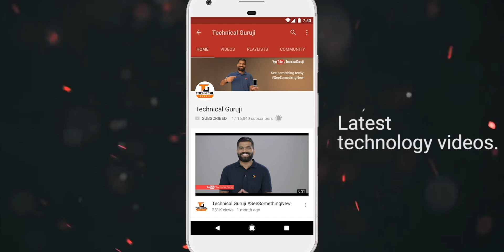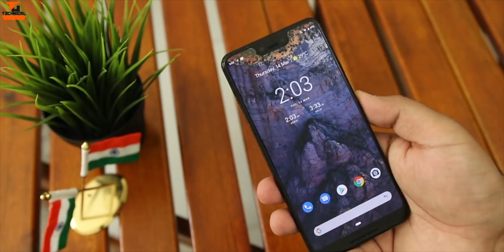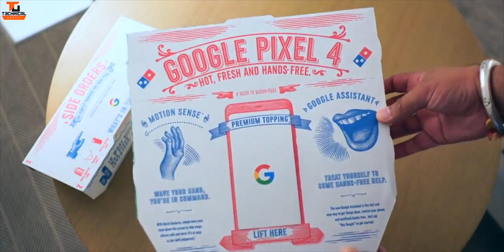2019 Technical Guruji REWIND🔥🔥🔥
Namaskaar Dosto, yeh hai 2019 ka ek quick Rewind aap sabhi ke liye. Happy New Year 2020 :)